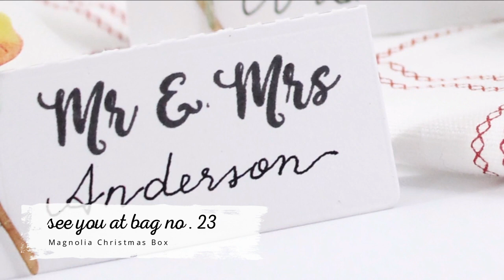Yuletube Number 21